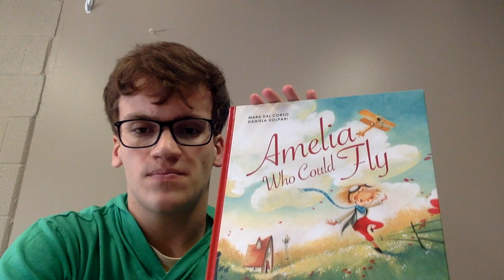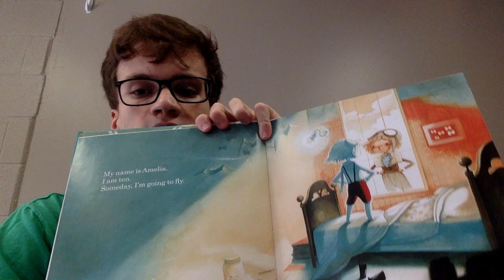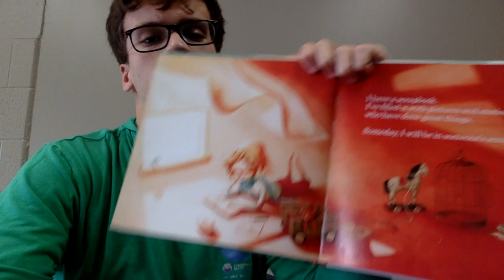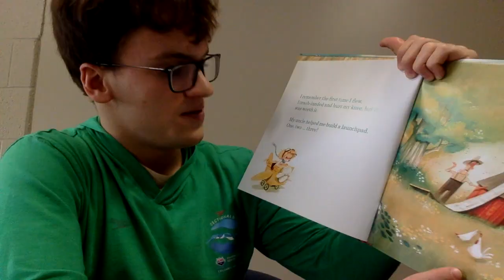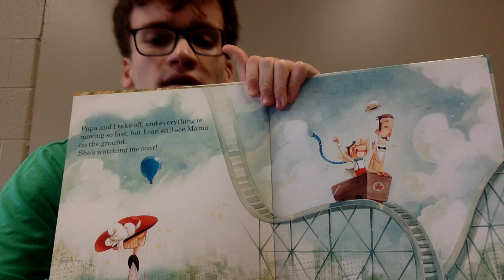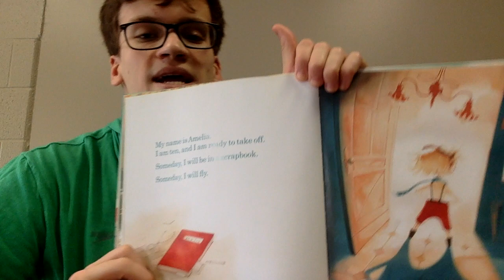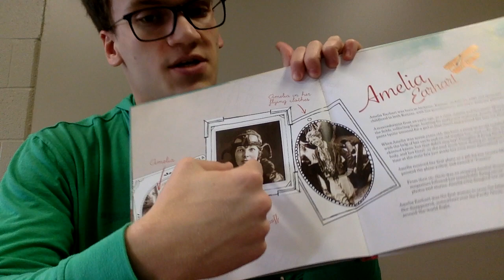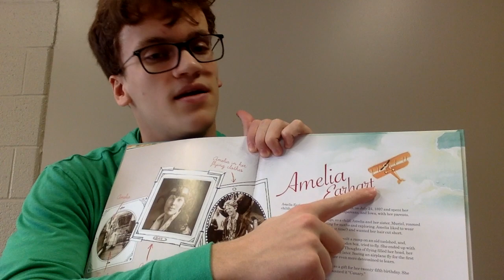"Amelia Who Could Fly" - Jason Garlett Project PASS